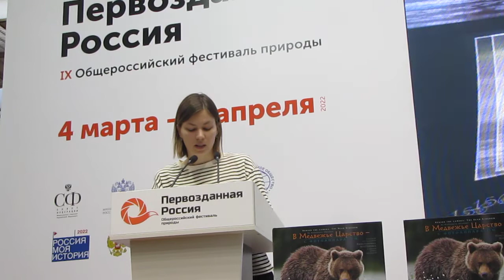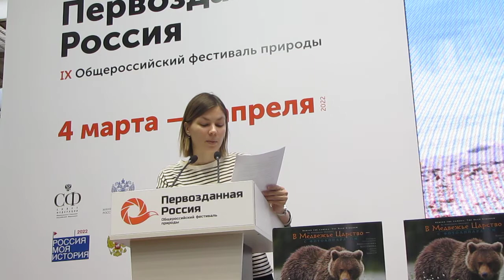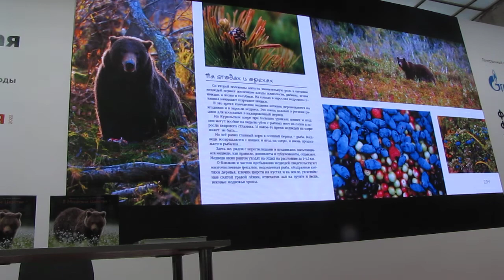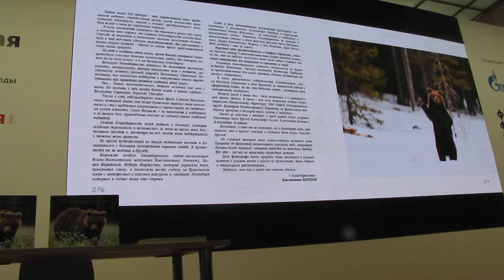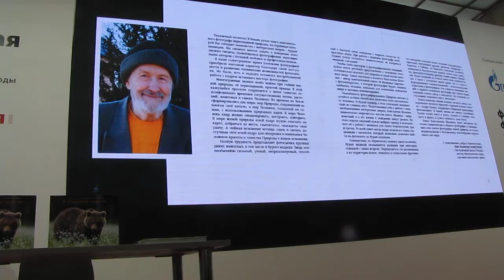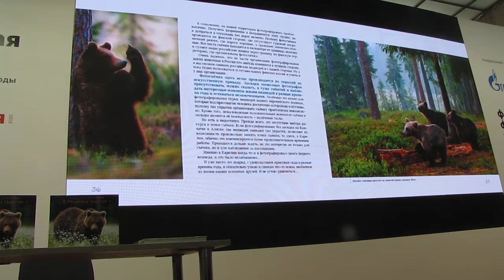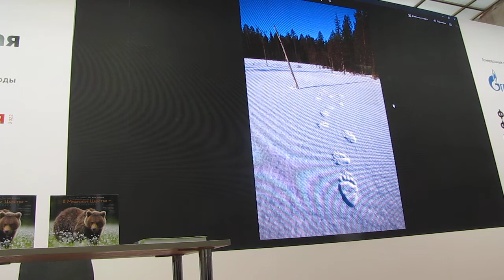07.03.2022, Константин Шатенев, В Медвежье царство с фотоаппаратом, часть-1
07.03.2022, Москва, Общероссийский фестиваль Первозданная Россия, Крымский вал д.10, Новая Третьяковка, Первозданная Россия, Союз фотографов дикой природы,
Константин Шатенев,  Презентация книги "В Медвежье царство с фотоаппаратом",
Россия по праву считается одним из самых медвежьих мест в мире.
О жизни этих замечательных животных — новая книга известного российского фотографа дикой природы из Петербурга, Константина Шатенева «В Медвежье царство с фотоаппаратом». Более десяти лет он снимает бурых медведей в различных медвежьих местах планеты. Камчатка. Карелия, граница Финляндии и России, Аляска.
В книге 288 страниц и более 350 фотографий. Из десятков тысяч снимков фотоматериала, выбраны самые лучшие, открывающие уникальные моменты жизни любимых нами животных — бурых медведей.
А ещё это книга о тех местах, в которых можно встретить и наблюдать этих замечательных животных, и об особенностях их фотосъёмки на различных территориях в разные времена года. Особое место в ней уделено правилам безопасного общения с косолапыми.
Автор: Константин Шатенев — фотограф дикой природы из Санкт-Петербурга. Член Русского географического общества и Союза фотографов дикой природы России. Почётный член Санкт-Петербургского клуба фотоохотников. Финалист и номинант российских и зарубежных фотоконкурсов. Неоднократный финалист и победитель международного фотоконкурса «Золотая черепаха». Постоянный участник Фестиваля природный фотографии «Первозданная Россия». Финалист пользовательского голосования People’s Choice Award Wildlife Photographer of the Year (WPY). Автор фотопроектов и одноимённых фотовыставок, проходивших в разных городах России: «По заповедным тропам Северо-Запада» и «Жизнь животных .Автор книг «В Медвежье Царство с фотоаппаратом» , «Медведи Камчатки. Основы безопасного общения». Руководитель проекта Wildlife Expedition.